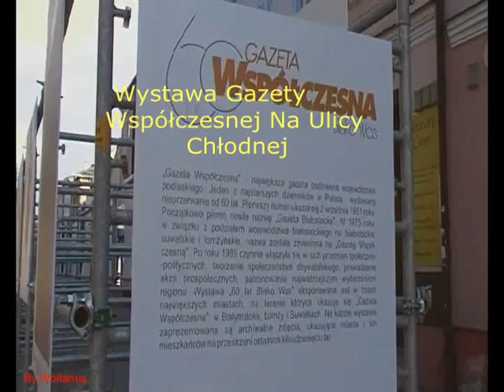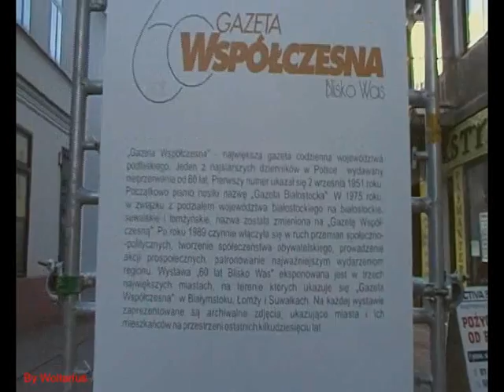Wystawa Zdjęć Gazety Współczesnej Na Ulicy Chłodnej W Suwałkach